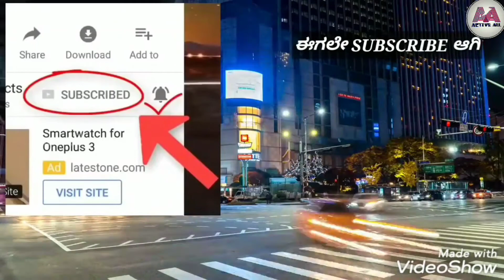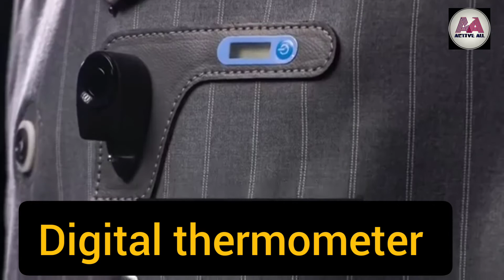First Smart Jacket made in India| Covid-19 Protection Jacket | ಕನ್ನಡದ್ದಲ್ಲಿ...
Welcome to Active All channel

Somesh Singh, a former professor at NID Ahmedabad and the former Director of Institute of Apparel Management, declares that the Covest, a jacket he has designed, merges crafts with technology. The four-layer jacket is made using cotton printed Ajrakh (a block printing technique from Gujarat), and has various in-built capabilities to protect the wearer from infections outdoors.